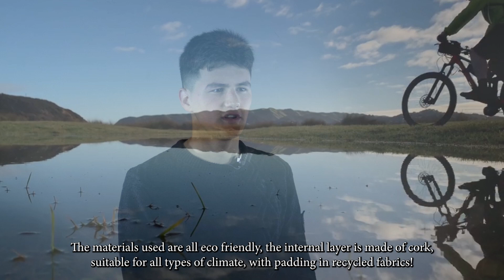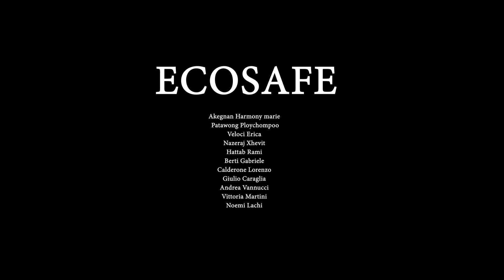Ecosafe helmet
The video presents an innovative helmet solution aimed at increasing safety in road accidents, driven by the knowledge that cycling accidents in Italy have increased by 3.4% since 2022.

This designed helmet, suitable for scooters, bicycles, and skateboards, is capable of detecting incidents ("detensing faults") and automatically activating a rescue protocol in emergencies for quick and precise intervention. The helmet contains various electronic components, including GPS.

Emphasizing sustainability, the materials used are entirely eco-friendly, with the inner layer made of cork and padding from recycled fabrics.